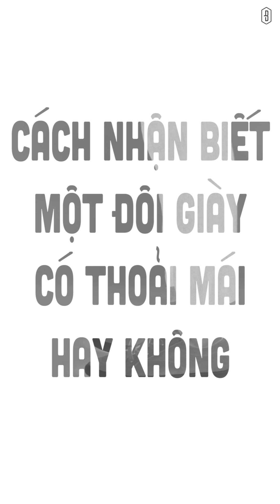Làm sao để nhận biết một đôi giày có thoải mái hay không?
Khi nhắc đến giày thì yếu tố đầu tiên và quan trọng đối với các bạn là gì? Đối với mình thì sự thoải mái sẽ là yếu tố mình đặt lên hàng đầu vì giày phải thoải mái thì mới có thể đi lại, chạy nhảy được cả ngày và mới làm được những việc khác hiệu quả. Và ngày hôm nay, mình sẽ mách cho các bạn những cách/những tips làm sao để nhận biết được một đôi giày có thực sự thoải mái hay không.